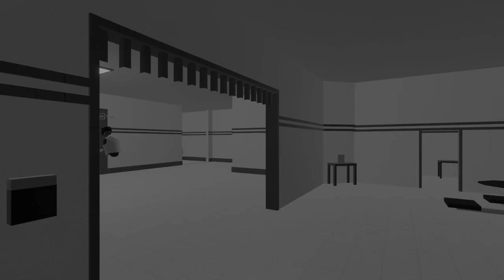Rec Room Prison Life 3